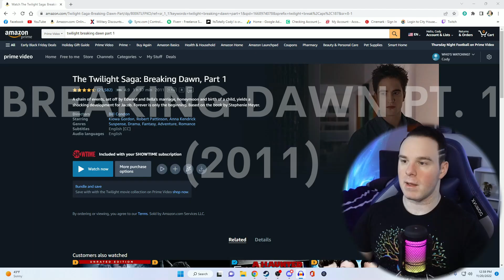That Birthing Scene Was Traumatic! | Twilight Breaking Dawn Part 1 Reaction | FIRST TIME WATCHING!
Twilight Breaking Dawn Part 1 Reaction is today's video! Hey everyone! Join me as I continue the Twilight Saga today with Breaking Dawn Part 1!

At last, Bella (Kristen Stewart) and Edward (Robert Pattinson) are getting married. When Jacob (Taylor Lautner) finds out that Bella wants to spend her honeymoon as a human, he is horrified -- for Edward's passion could accidentally kill her. Bella does indeed survive her honeymoon, but a new complication arises when she discovers that she's pregnant -- and the child is growing at an alarming rate. The pregnancy sets the wolves against Bella and Edward, but Jacob vows to protect his friend.